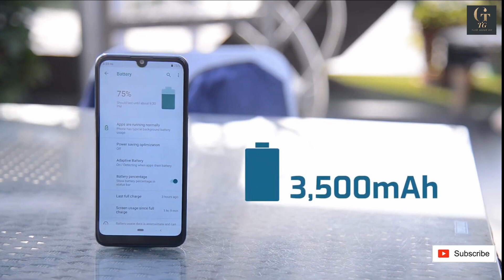Walton Primo H9 Full Review in Bangla।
Walton Primo H9 Price & Full Review in Bangla।
Walton Primo H9 comes with 6.1 inches HD+ IPS screen. It has a full-view waterdrop notch design. The back camera is of dual 13+2 MP with PDAF, depth sensor, LED flash, f/2.0 aperture etc and Full HD video recording. The front camera is of 8 MP. Primo H9 comes with 3500 mAh battery. It has 3 GB RAM, 1.6 GHz octa-core CPU and PowerVR GE8322 GPU. It is powered by a Unisoc SC9863A chipset. The device comes with 32 GB internal storage and dedicated MicroSD slot. There is a back-mounted fingerprint sensor in this phone.

Among other features, there is FM Radio with recording, Dual SIM, face unlock, VoLTE support etc.